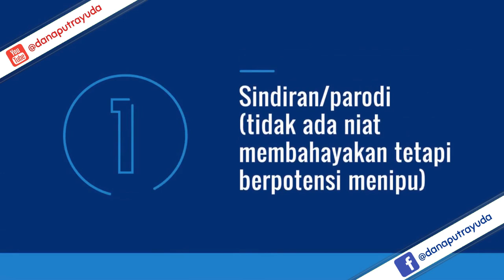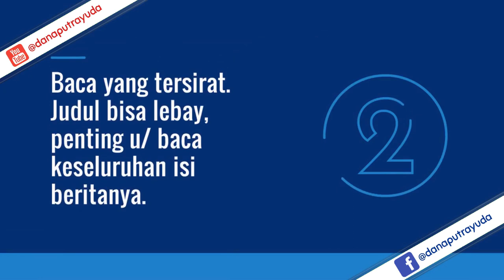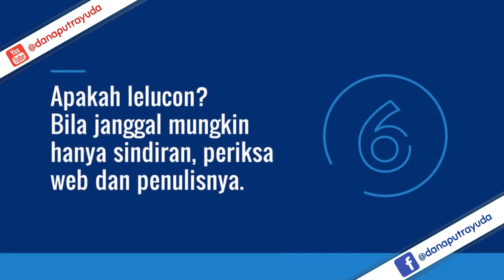8 Tips Identifikasi Berita Palsu - Lawan Hoax (2019)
Jelang pemilu marak sekali beredar berita palsu.
Video ini menjelaskan secara singkat jenis berita palsu, mengapa mereka membuatnya dan bagaimana mengidentifikasinya.

☑️ Ringkasan:
⏩ 1. 7 Jenis Berita Palsu 0:01
⏩ 2. Motivasi membuat berita palsu 1:03
⏩ 3. Tips identifikasi berita palsu 1:15
⏩ 4. Saran referensi 2:27

☑️ Alat :
Video editor: biteable
Versi Ubuntu: 18.10 (Cosmic Cuttlefish)